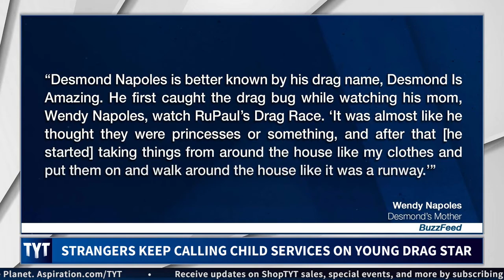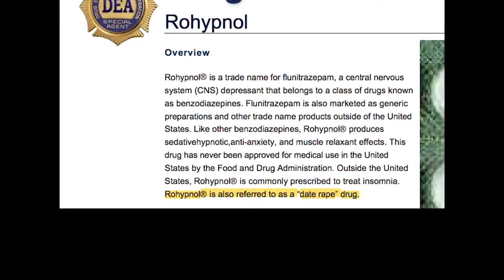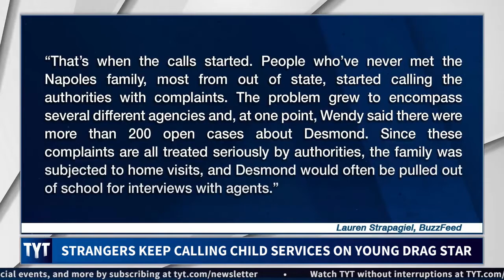Parents Targeted For Drag Queen Child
TYT defends parents who leave their kids alone with pedophiles
Picking on theater kids